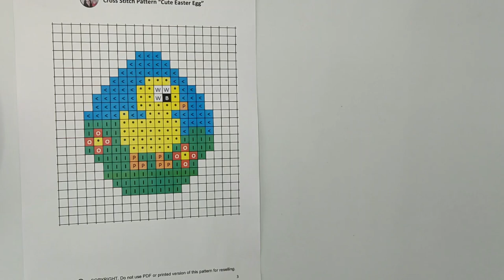Free Pattern - Cute Easter Egg Cross Stitch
Hello!
In this video you will see me preparing a cute Easter egg cross stitch. As usual I share the pattern for free. Enjoy and happy stitching!

To stitch this pattern yourself, besides the cross stitch chart, you'll need:

1. Embroidery fabric – here I use white Aida 14 count ~ 10x15cm.
2. Embroidery needle.
3. Floss - described in the file with the chart.
4. Scissors.

Happy stitching! ❤️

You can see more of my cross stitch patterns